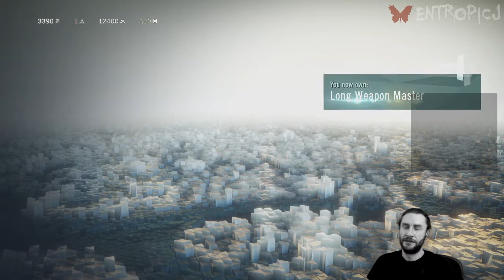Assassin's Creed: Unity [Part 7]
Stream dropped during mission at the end. It will be in Part 8.